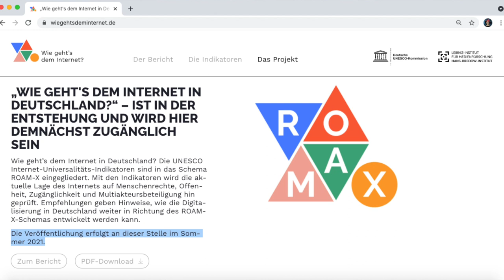Gutachten zur Digitalisierung + zum Stand des Internets in Deutschland (Digitalausschuss 09.06.2021)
Auf der Tagesordnung des Digitalausschusses vom 09. Juni 2021 standen vor allem drei Gutachten, eines drehte sich um Forschungsfragen (darauf gehe ich nicht weiter ein), ein weiteres um den Stand der Digitalisierung in Zeiten der Pandemie von einem Wissenschaftsbeirat des BMWi und ein Drittes stammt aus der Feder der UNESCO, die den Stand des Internets mit Bezug auf die Menschenrechte in Deutschland nach standardisierten Kriterien angesehen hatte.
Bildungslücken und mangelnde digitale Infrastruktur stellten (wenig überraschend) beide Gutachten fest. Das BMWi Gutachten konstatierte Menschen ohne Erwerbstätigkeit und denen mit weniger Einkommen einen schlechteren Zugang zum Internet, äußerte sich auch zum Stand der Verwaltungsdigitalisierung und schob (leider) auch dem Datenschutz eine (Teil-) Schuld an mangelnder Pandemiebekämpfung in die Schuhe.
Das UNESCO Gutachten wiederum sah mit Sorge auf die Folgen von NetzDG und Staatstrojanern nicht nur bei uns, sondern auch in "weniger robusten Demokratien" und beklagte das Ausmaß von digitaler Gewalt gegen Frauen, die zu einer Einschränkung ihrer Teilhabe an der digitalen Gesellschaft führt, aber auch allgemeine Defizite bei der Erkennung von Desinformationen. Die UNESCO Kommission forderte auch eine ernsthaftere Einbeziehung der Zivilgesellschaft bei parlamentarischen Prozessen. Das BMI glänzte diesmal nicht nur mit oberflächlichen Antworten, sondern durch Abwesenheit.

– Digitalisierung in Deutschland – Lehren aus der Corona-KriseGutachten des Wissenschaftlichen Beirats beim Bundesministerium für Wirtschaft und Energie
– Anwendungsbericht und Ergebnisse zur Lage des Internets und der digitalen Sphäre in Deutschland - Bericht der Deutschen UNESCO-Kommission: Veröffentlichung folgt, mehr Infos

Themen:
Intro
- Kommentar zur Einführung des Staatstrojaners

1.Gutachten des Wissenschaftlichen Beirats beim Bundesministerium für Wirtschaft und Energie (BMWi)
Nachhaltiger Schub durch Pandemie fragwürdig
Infrastrukturhürden für Digitale Bildung
Wirkung des OZG noch nicht nachweisbar
- Update zum Stand der Umsetzung des OZG
- Nutzungsbarrieren sind unbekannt
- Datenschutz als Ausrede für Versagen in der Pandemiebekämpfung

2. UNESCO-Gutachten zur Lage des Internets und der digitalen Sphäre in Deutschland
Zu wenig Forschung zu Digitaler Gewalt gegen Frauen
Mangelnde Medien- / Nachrichtenkompetenz
Kritik an zunehmend eingeschränkter ‘Überwachungsfreiheit’
Empfehlung einer Gesetzesfolgenabschätzung bei Auswirkungen auf Menschenrechte wie Presse-/Meinungsfreiheit
Demografische Unterschiede bei der Internetnutzung ausgleichen
Kritik an mangelnder ernsthafter Einbeziehung der Zivilgesellschaft
Thema Nachhaltigkeit und Digitalisierung

Outro

Bildnachweise:
– Grafiken: Pixabay